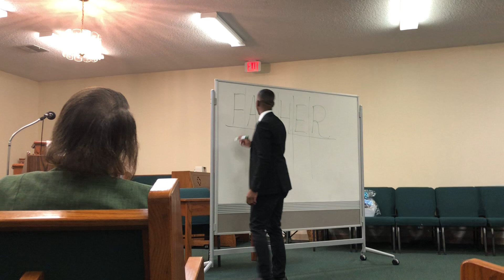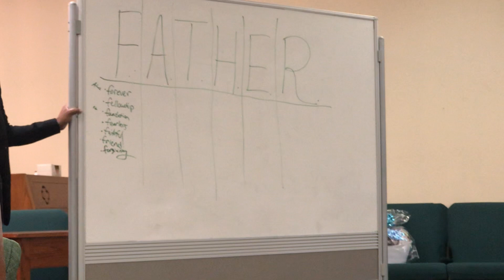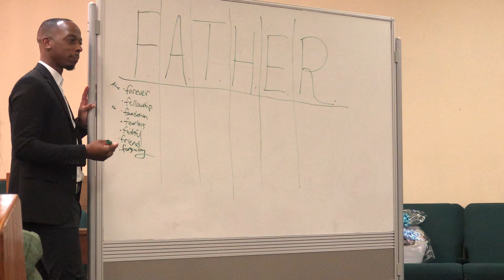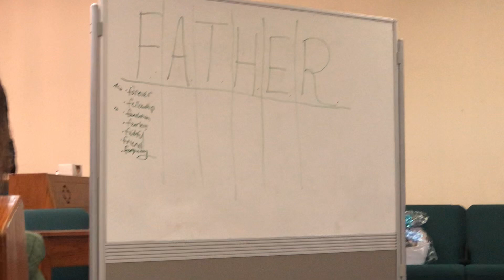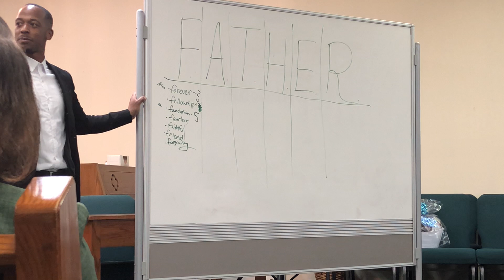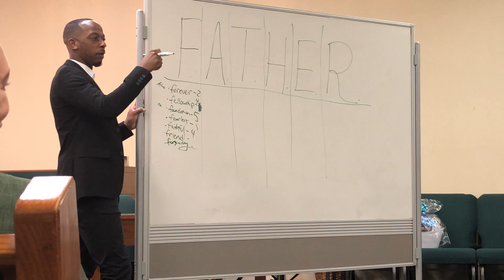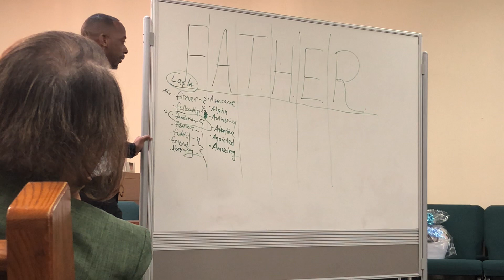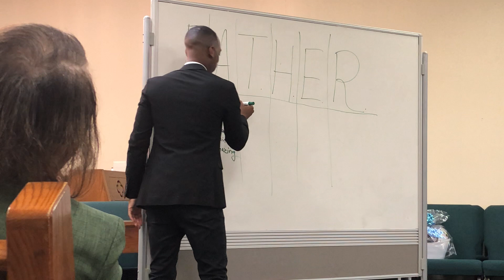6-13-21 Next Pastor Jamaal Smith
The theme of today’s lesson is Fathers